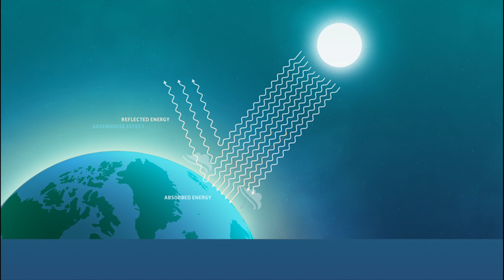Stanford researcher finds U.S. methane emissions are higher than official estimates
Stanford's Adam Brandt and colleagues have found that methane leakage from the US natural gas infrastructure is much higher than official estimates, a problem that can be addressed by the industry.

One advantage of natural gas is that it emits less carbon dioxide than other fossil fuels. But releasing unburnt natural gas into the atmosphere contributes significantly to global warming. That's because natural gas is mostly methane, a greenhouse gas 30 times more potent than carbon dioxide.

CREDIT: Mark Shwartz/Precourt Institute for Energy, Stanford University